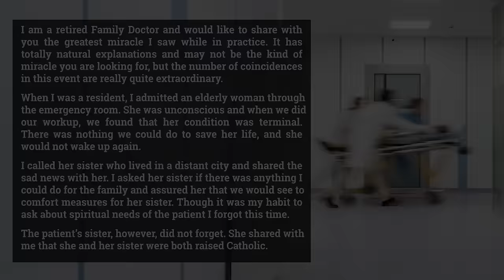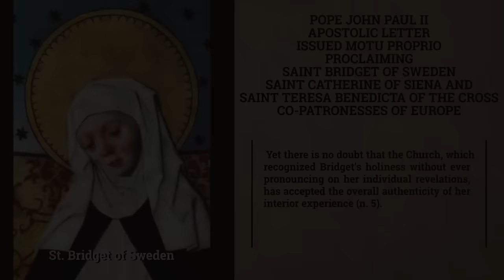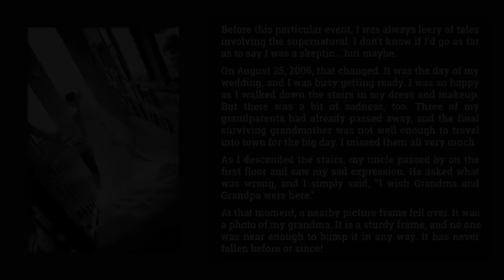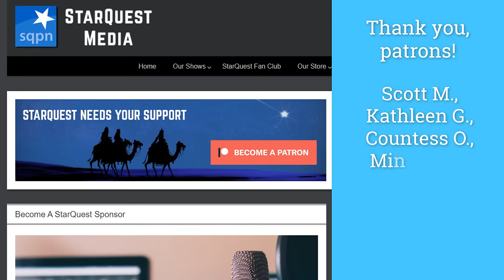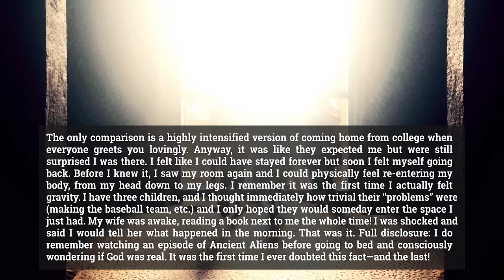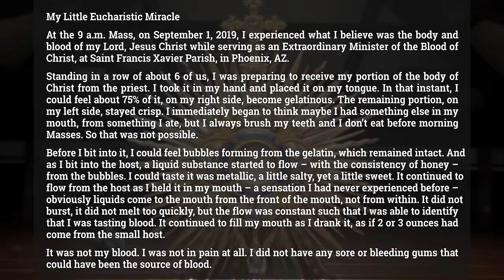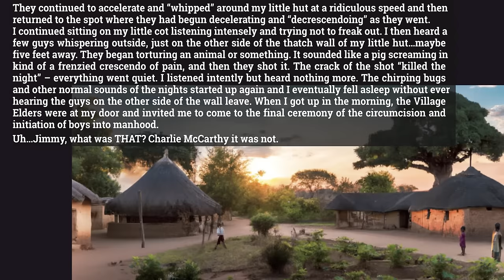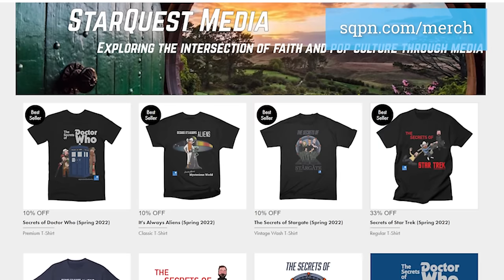Your Mysterious Experiences! - Jimmy Akin's Mysterious World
We're celebrating our 300th numbered episode and so Jimmy Akin and Dom Bettinelli are discussing more of our listeners' and viewers' mysterious experiences and what Jimmy makes of what you've shared with them.

Further Resources:
• SPR’s book Phantasms of the Living, vol. 1
• SPR’s book Phantasms of the Living, vol. 2
• Mary Rose Barrington’s book JOTT: When Things Disappear, and Come Back or Relocate, and Why It Really Happens
• Tony Jinks’s book Disappearing Object Phenomenon
• Holy Office warning about the “Promises” of St. Bridget of Sweden